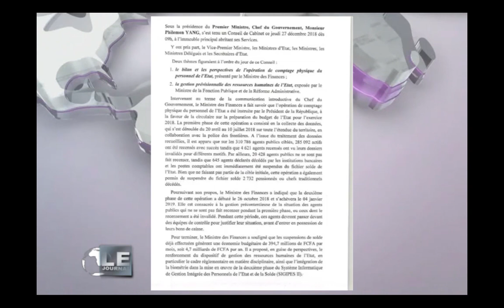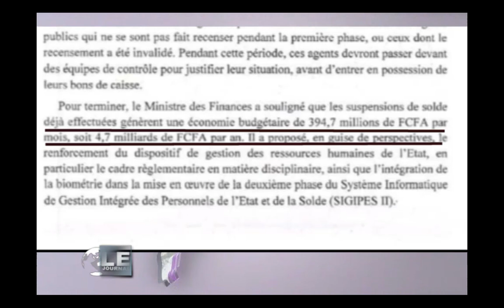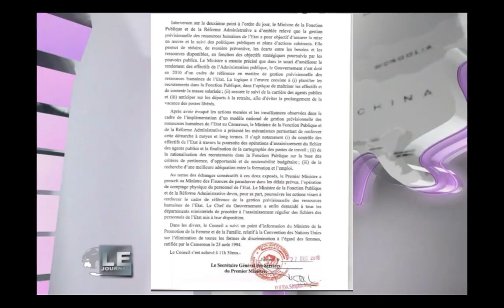Incroyable!!! 645 fonctionnaires décédés touchaient leurs salaires au Cameroun.